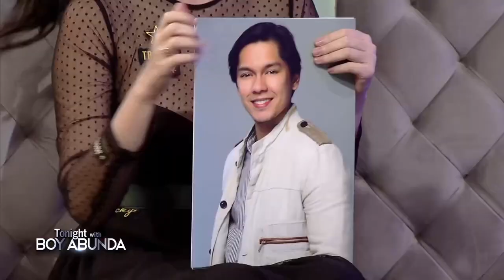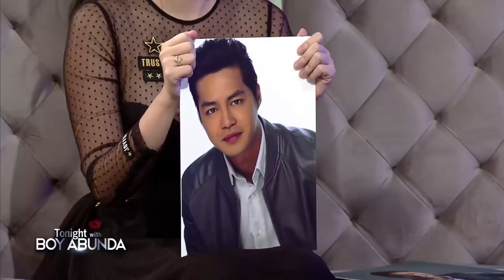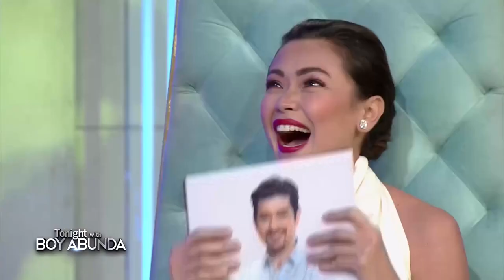Bela Padilla and Jodi Sta Maria play WhoLa | TWBA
Jodi Sta. Maria and Bela Padilla describe each other's leading men as they play the Whola game.

Watch the full episodes of Tonight With Boy